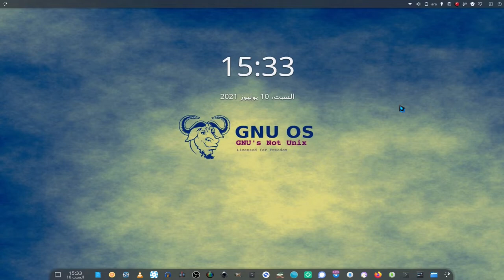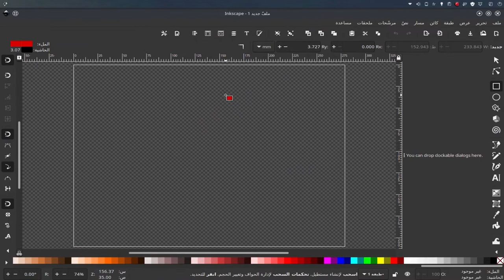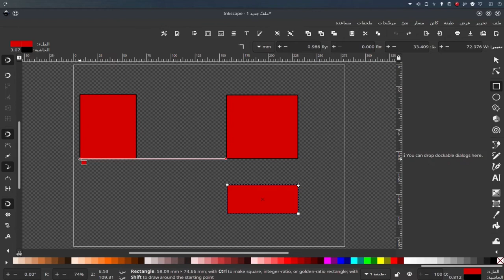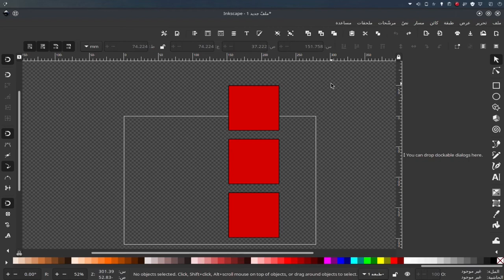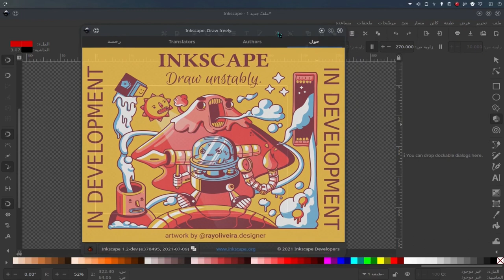إنكسكيب 2021: دليل محاذاة الأشكال و الأجسام الذكي "GSoC"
إنكسكيب 2021: دليل الأشكال و الأجسام الذكي "GSoC"